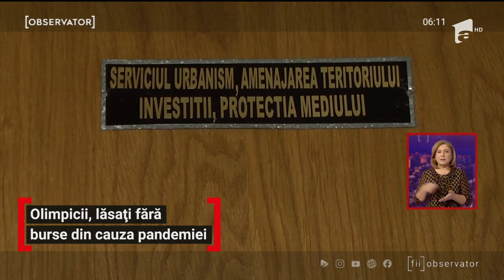Olimpicii au fost lăsați fără bursele de merit din cauza pandemiei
Pandemia a lăsat primăriile din ţară fără buget de investiţii. Banii s-au dus pe măşti şi dezinfectanţi. Unii edili au intrat chiar şi în banii rezervaţi pentru elevii olimpici.